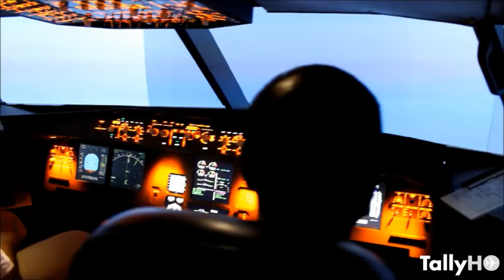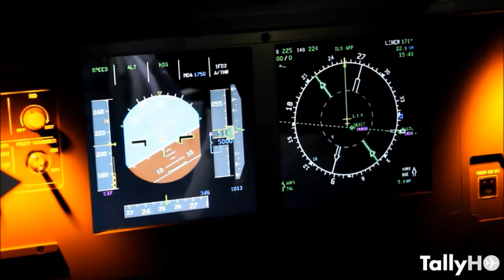Visitando al ACIT (Air Crew Initial Training Center), Revista Aeronáutica TallyHo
TallyHo, visitó en exclusiva el nuevo centro de simulación ACIT (Air Crew Initial Training Center), ubicado a pasos del metro Manuel Montt. Es un Centro de entrenamiento de tripulaciones de vuelo y cuenta con un F.T.D (Flight Training Device, Entrenador Sintético de Vuelo) del tipo Airbus A-320.